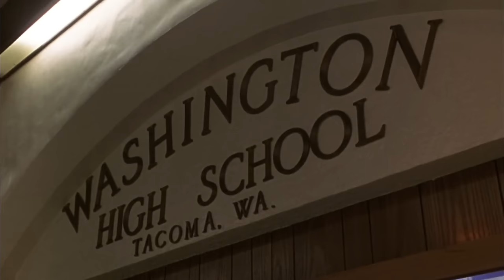Annie O | English Full Movie | Drama Romance Sport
When a 15-year-old basketball prodigy defies expectations by earning a spot on the boys' varsity team, she not only sparks a media frenzy but also ignites a fierce sibling rivalry. As she battles to prove herself on and off the court, her journey leads the team to the state championships, challenging gender norms and redefining what it means to be a champion. This family sports drama, featuring Joely Collins, Chad Willet, and Rob Stewart, is a tale of determination, dreams, and the power of breaking boundaries.

Starring: Rob Stewart, Coco Yares, Chad Willett

Directed by: J. Michael McClary